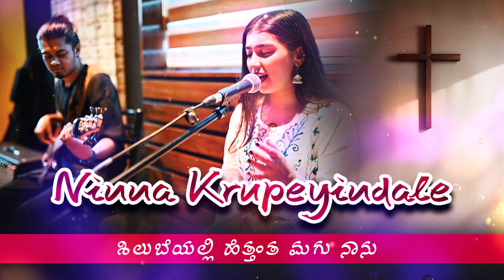Ninna Krupeyindale | ನಿನ್ನ ಕೃಪೆಯಿಂದಲೇ | Best Kannada Christian Song 2024 | Jocy | CAAS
Lyrics: Jocy SIddaktte OCD

ನಿನ್ನ ಕೃಪೆಯಿಂದಲೇ ನಾ
ಜೀವ ಪಡೆದೆ ಯೇಸುವೇ (2)
ಅಲ್ಲೆಲೂಯಾ ನಿನಗೆ ಸ್ತೋತ್ರವು
ಅಲ್ಲೆಲೂಯಾ ನಿನಗೆ ಸ್ತೋತ್ರವು

ನಿನ್ನ ಕೃಪೆಯಿಂದಲೇ
ನಿನ್ನ ಕೃಪೆಯಿಂದಲೇ
ಎಲ್ಲವೂ ನಿನ್ನ
ಕೃಪೆಯಿಂದಲೇ

ಶಿಲುಬೆಯಲ್ಲಿ ಹೆತ್ತಂತ ಮಗು ನಾನು
ನಿನ್ನ ಕಲ್ವಾರಿ ರಕ್ತದ ಫಲವು
ಬೆಲೆತೆತ್ತು ಕೊಂಡಂತ್ತ ಮಗು ನಾನು
ನಿನ್ನ ನಾಮವೇ ನನ್ನ ಒಲವು

ನಿನ್ನ ಕೃಪೆಯಿಂದಲೇ
ನಿನ್ನ ಕೃಪೆಯಿಂದಲೇ
ಎಲ್ಲವೂ ನಿನ್ನ
ಕೃಪೆಯಿಂದಲೇ

ಉಣಿಸಿ ಎನಗೆ ಆತ್ಮನ ವರದಾನ
ಪಾಪದ ದಾಹ ನೀಗಿರುವೆ
ನೀನೇ ಬಂದು ಎನ್ನಲಿ ವಾಸಿಸಲು
ಪವಿತ್ರನಾಗಲು ಕರೆದಿರುವೆ

ನಿನ್ನ ಕೃಪೆಯಿಂದಲೇ
ನಾ ಜೀವ ಪಡೆದೆ ಯೇಸುವೇ (2)
ಅಲ್ಲೆಲೂಯಾ ನಿನಗೆ ಸ್ತೋತ್ರವು
ಅಲ್ಲೆಲೂಯಾ ನಿನಗೆ ಸ್ತೋತ್ರವು

ನಿನ್ನ ಕೃಪೆಯಿಂದಲೇ
ನಿನ್ನ ಕೃಪೆಯಿಂದಲೇ
ಎಲ್ಲವೂ ನಿನ್ನ
ಕೃಪೆಯಿಂದಲೇ

ನಿನ್ನ ಕೃಪೆಯಿಂದಲೇ
ನಿನ್ನ ಕೃಪೆಯಿಂದಲೇ
ಎಲ್ಲವೂ ನಿನ್ನ
ಕೃಪೆಯಿಂದಲೇ

ಅಲ್ಲೆಲೂಯಾ ನಿನಗೆ ಸ್ತೋತ್ರವು
ಅಲ್ಲೆಲೂಯಾ ನಿನಗೆ ಸ್ತೋತ್ರವು